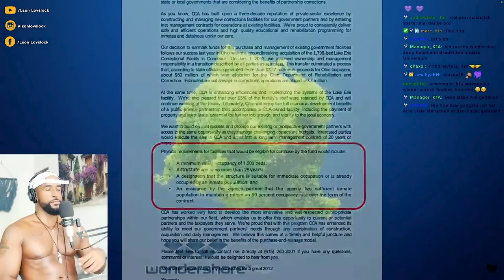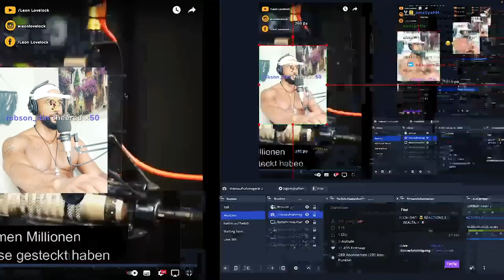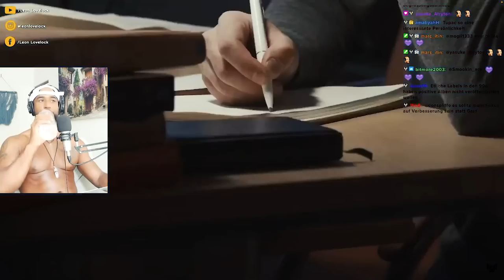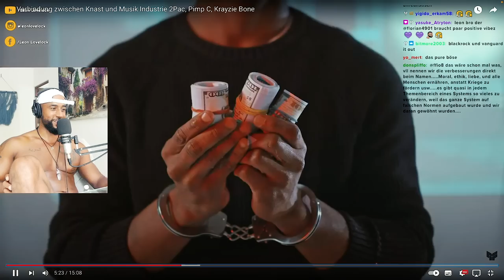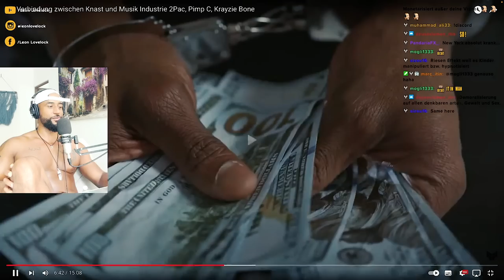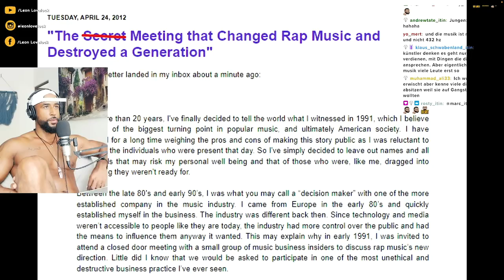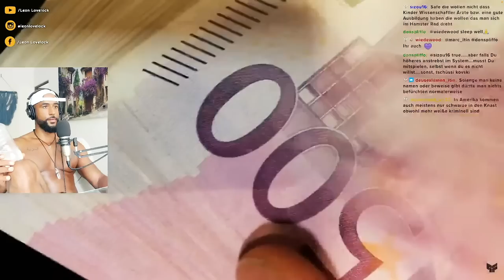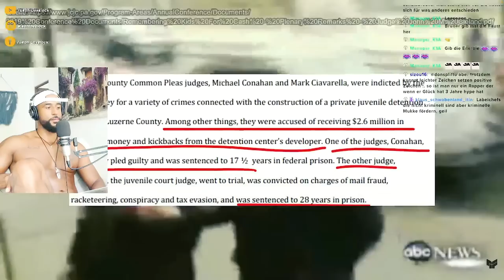GEHEIME DEALS ZWISCHEN RAP INDUSTRIE & KNAST 😱 [DOKU] REACTION - Leon Lovelock